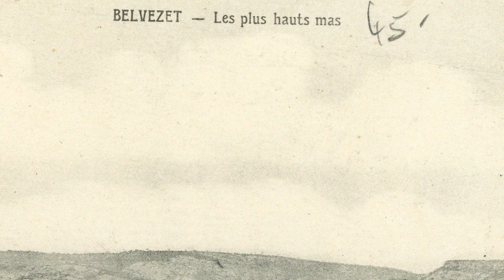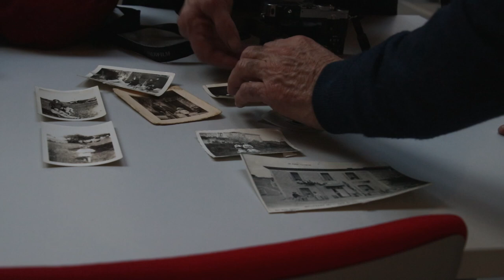Le café, l'école et le four à chaux - Marie - TRAVERSER BELVEZET 20 -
Ici Marie parle d'un des cafés du village tenu par ses grands parents et de ses débuts à l'école.